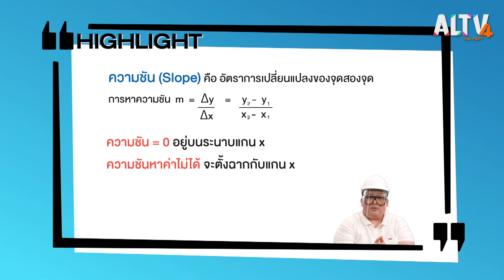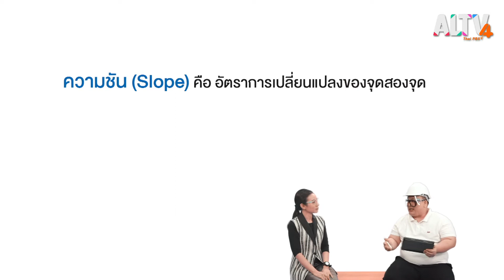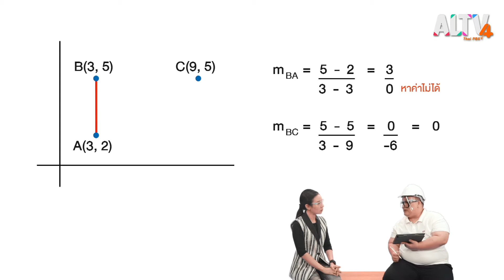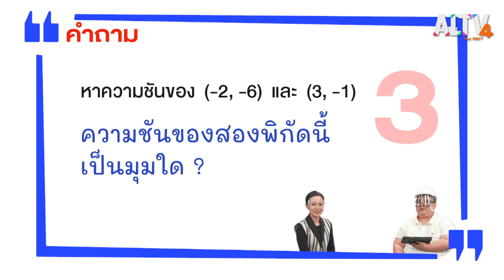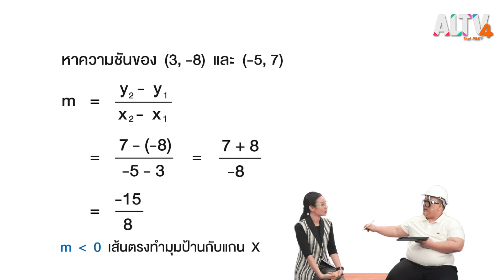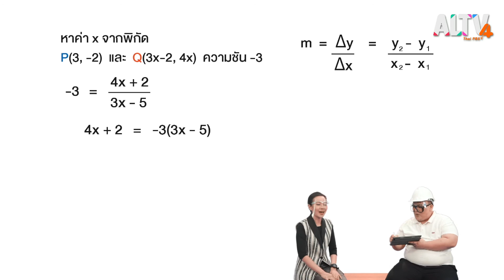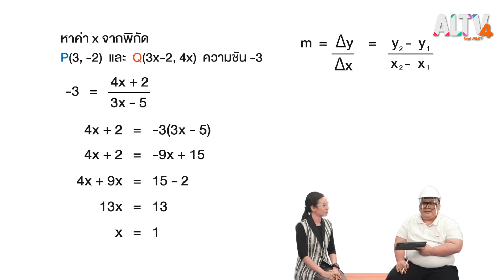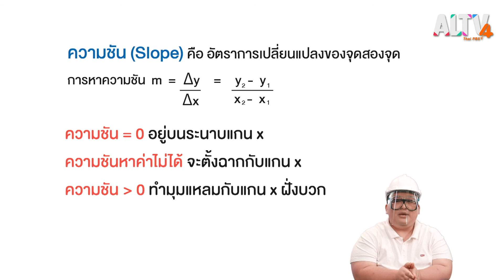ความชัน l WHY ROOM ? ห้องพิเศษใส่ไข่ (25 เม.ย. 64)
หลังจากวิกฤตโควิด-19 พี่ทรายก็อยากดึงดูดนักท่องเที่ยวมาที่รีสอร์ต เลยจะเพิ่มกิจกรรม เช่น ZipLine ให้นักท่องเที่ยวมาสนุกกัน จึงได้ให้คุณวิศวกรโซ่มาออกแบบดูจุดที่จะสร้าง ซึ่งวิศวกรโซ่ก็ได้แนะนำว่าจะต้องใช้ความรู้เรื่องการคำนวณความชันมาประกอบด้วย

ห้องพิเศษใส่ไข่ ทุกวันเสาร์-อาทิตย์ เวลา 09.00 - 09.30 น. ทาง ALTV ช่อง 4 ทีวีเรียนสนุก
📌 รับชมได้ทาง